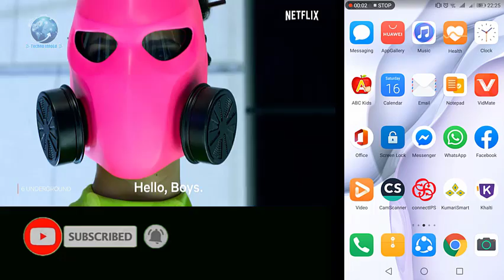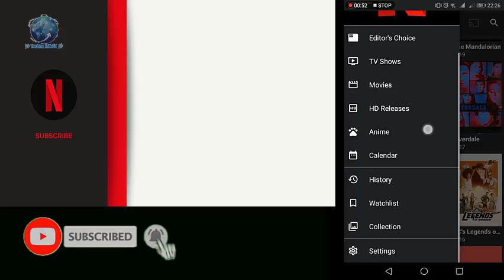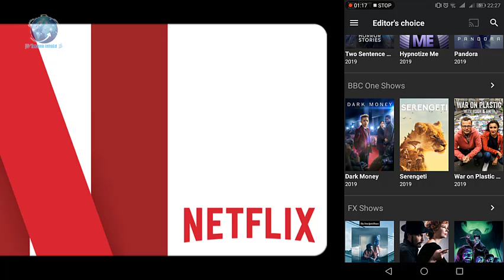How to Watch Netflix For Free (2020) without Login? || 100% Working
Watch Netflix For Free (2020) without Login.